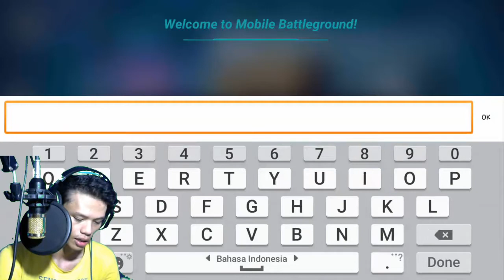Mobile Legends Hamil inilah Anaknya - Mobile Battleground Blitz Indonesia #1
mantap juga nih game wkwkwk
Mobile Battleground - Blitz Gameplay Android/iOS HD